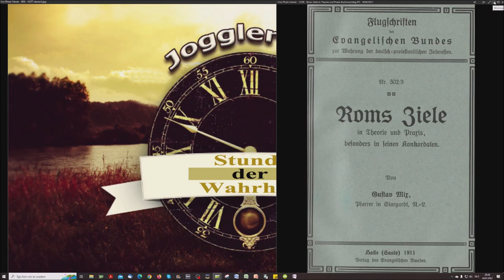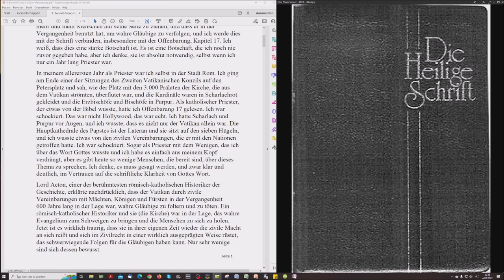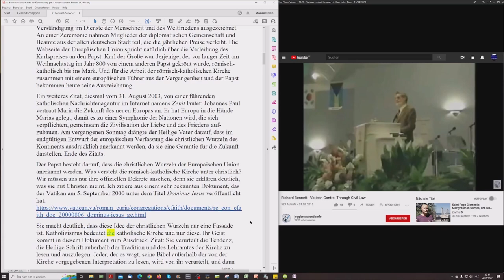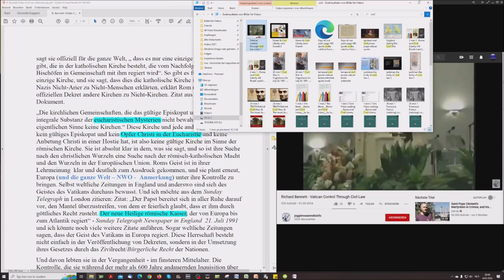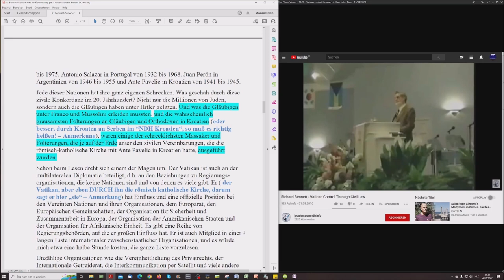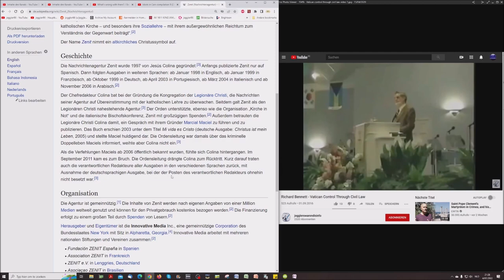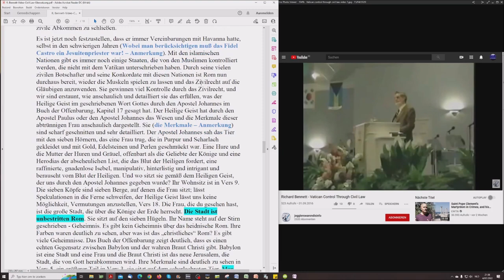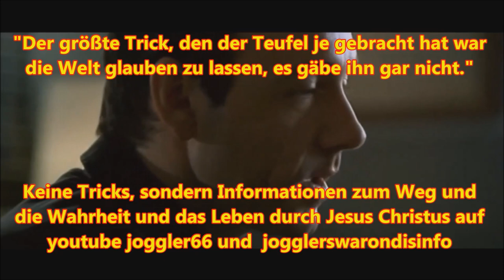Roms Ziele in Theorie und Praxis # 14: Vatikanische Kontrolle durch das Zivilrecht von R. Bennett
Das ist ein schwieriges Thema, dass ich heute anspreche – das Thema des legalen Zivilrechts (äquivalent bürgerliches Recht) , das der Vatikan benutzt, um das wahre Evangelium in diesen Gebrauch zu bringen, um mehr und mehr Menschen auf seine Seite zu ziehen.
Richard Bennett (verstorben 2019)

Jeder Mensch stellt seinen Glauben in Frage, aber niemand stellt seinen Aberglauben in Frage

Das Konkordat von 1933: der Pakt mit dem Teufel

Reichskonkordat Deutschland von 1933:
Artikel 1
„Das Deutsche Reich gewährleistet die Freiheit des Bekenntnisses und der öffentlichen Ausübung der katholischen Religion.
Es anerkennt das Recht der katholischen Kirche, innerhalb der Grenzen des für alle geltenden Gesetzes, ihre Angelegenheiten selbständig zu ordnen und zu verwalten und im Rahmen ihrer Zuständigkeit für ihre Mitglieder bindende Gesetze und Anordnungen zu erlassen."
Nicht vergessen, heute noch gültig...

Römisch Katholische Grundeinstellung:

"Wo wir in der Minderzahl sind, beanspruchen wir die Freiheit nach euren Grundsätzen: wo wir die Mehrheit haben, versagen wir sie euch nach unseren religiösen Überzeugungen"

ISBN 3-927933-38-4